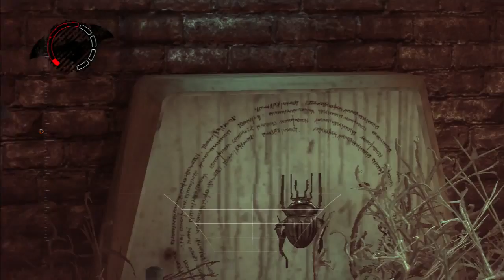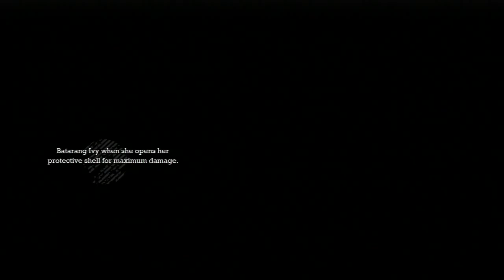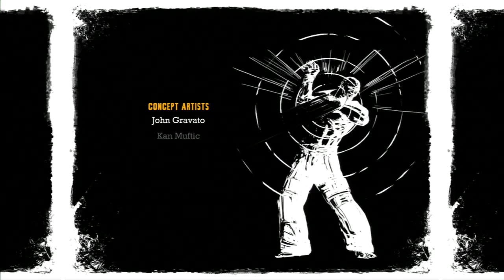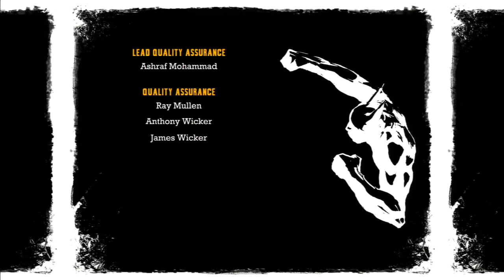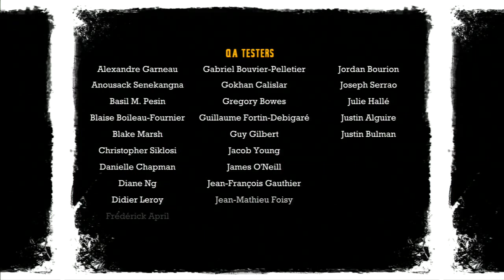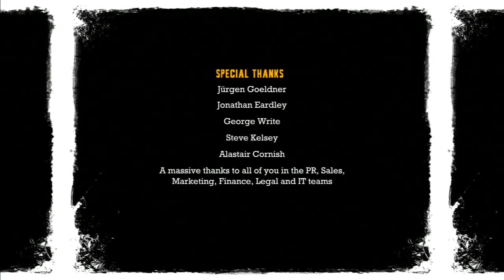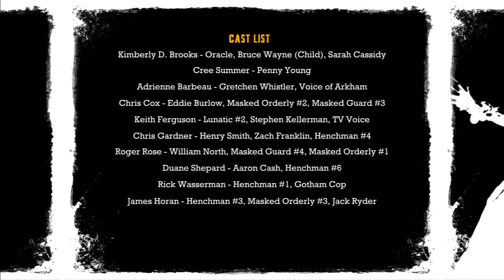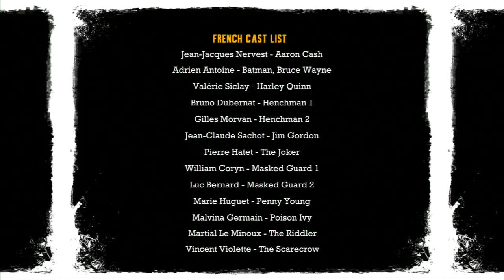Batman Arkham Asylum Episode 16